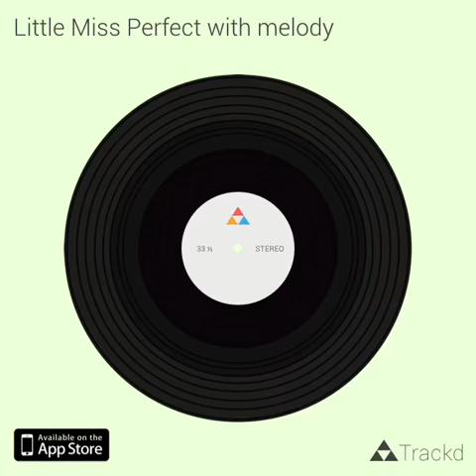Little Miss Perfect with melody